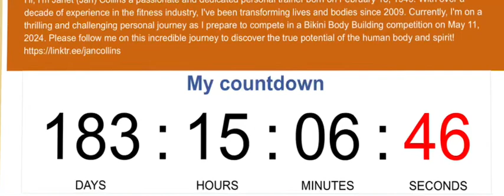Jan Collins - 183 Days out